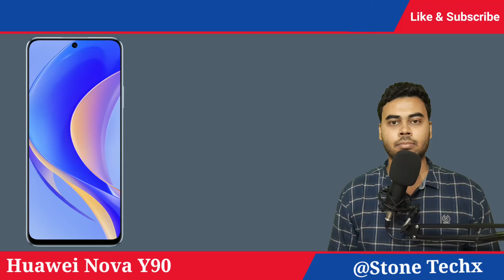Huawei Nova Y90 With 40W Fast Charging Under ₹ 15,000 | Huawei Nova Y90 Specs, Feature & Launch Date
Hello Friends in this video you will find Full details and specification of mobile Huawei nova y90. Best mobiles and smartphones under Rs 15,000 and Best upcoming 5g mobiles in india 2022.

Video Highlights

Huawei nova y90 unboxing in hindi and review in hindi